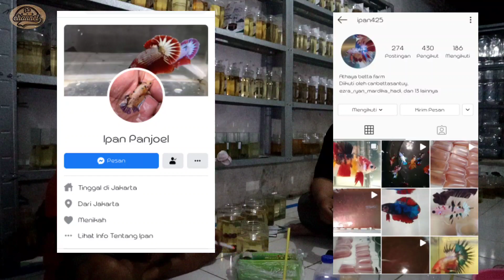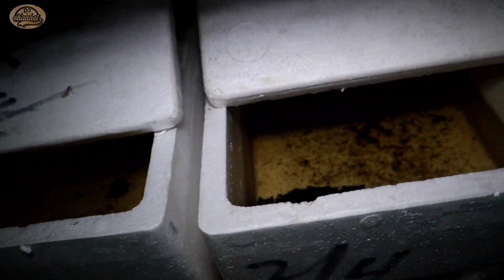KUTU AIR MENJADI LADANG REJEKI SELAIN IKAN CUPANG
Video Channel Ini Saya Buat Untuk Mempermudah Para Pecinta Ikan Cupang Mencari Seller Terdekat Dari Lokasi Rumah Para Buyer Semoga Dengan Ada nya Video Ini Dapat Mempermudah Buyer Dalam Mencari Seller Semoga Barmanfaat Untuk Kita Semua. Apabila ada yang mau kita liput, silahkan taro di Kolom Komentar atau bisa hub di medsos IG : @betta_troops Fb : Rio La Furiaroja Wa : 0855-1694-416
Terima Kasih.

KONTAK SELLER:
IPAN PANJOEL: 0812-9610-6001